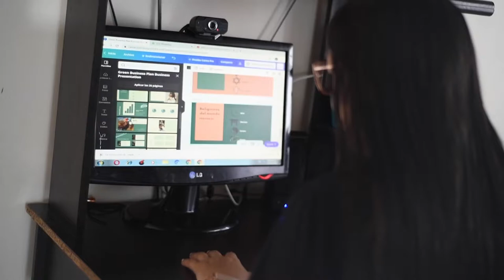'Después de la capacitación de En TIC Confío soy más consciente de lo que comparto en mi perfil'